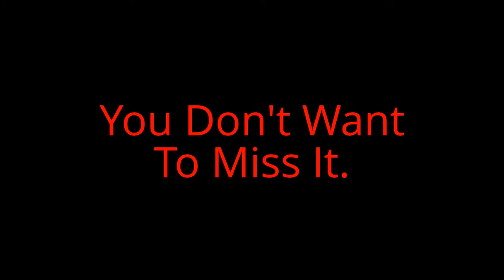CWA: Dark Side Crisis Trailer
Trailer for the Sequel to CWA: Republic Crisis.